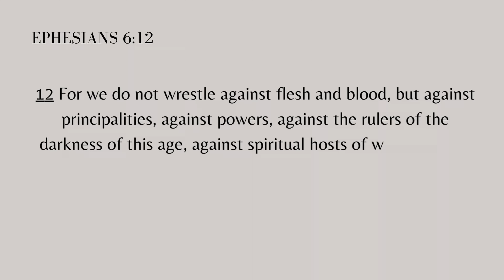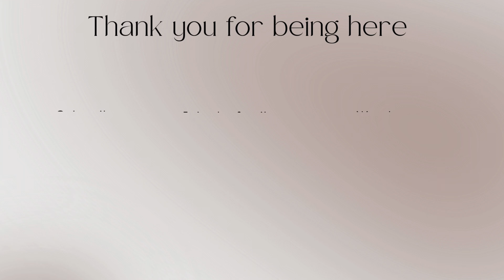(How To) Recognize Spiritual Attacks In Your Relationship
Discover the warning signs of spiritual attacks in your relationship in this eye-opening video! From conflict and discord to lack of intimacy, learn how to recognize the subtle ways the enemy may be targeting your relationship. Drawing from biblical wisdom and practical insights, this video offers guidance on how to navigate spiritual warfare and strengthen your relationship with God and each other. Watch now and equip yourself with the tools to stand firm in faith against spiritual attacks!

💜 NEW HERE?

Hey there! I'm Alyia Lebrie, and I'm thrilled to welcome you to my channel. Throughout my journey as an entrepreneur, I've experienced incredible growth in my relationship with God, deepening my faith along the way.

Join me as we explore the beauty of finding God amidst life's craziness. From Christian motivation to personal testimony, and spiritual growth to faith encouragement, there's something here to uplift and inspire you.